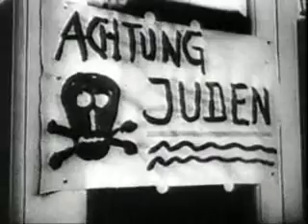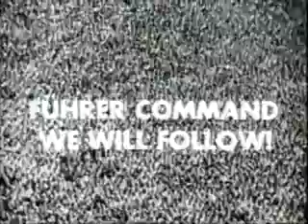Century of the Self - Part 10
Hitler and the Mob Mentality